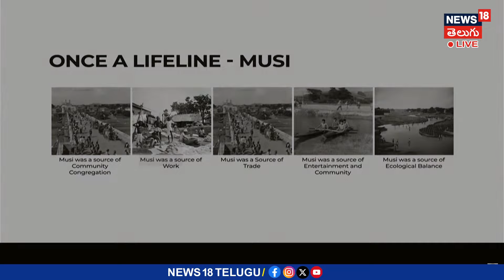After Musi rejuvenation, Hyderabad will become gobal city | CM Revanth Reddy | News18 Telugu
Telangana CM Revanth Reddy held a press meet discussing the Musi River Project, emphasizing the government's commitment to reviving and transforming the river into a major resource for the region. He outlined plans for improving water management, flood control, and beautification efforts aimed at boosting tourism and benefiting local communities. The project aims to rejuvenate the Musi River while addressing environmental concerns and ensuring sustainable development.